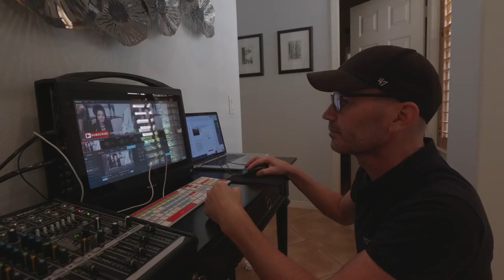IN REAL LIFE episode 1 - Merrell Twins Vlog Series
IN REAL LIFE is a five week series of our everyday life. Each episode will post on Fridays.

 vlog fashion entertainment pg roblox